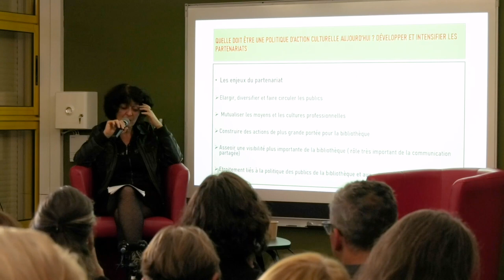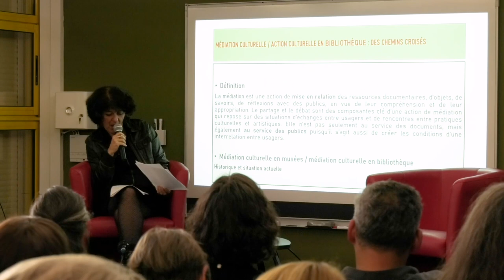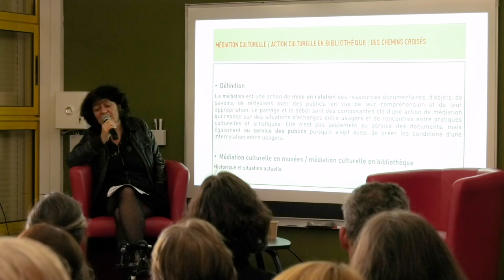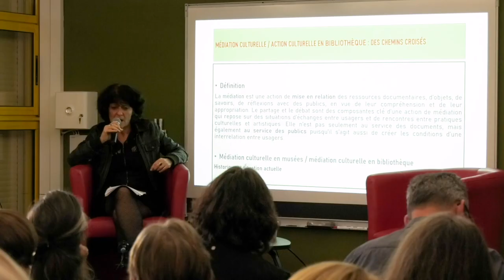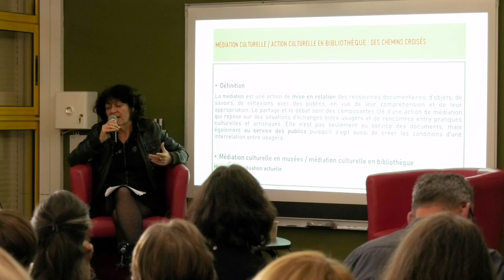Laure Pabot - Programmation & médiation culturelles en bibliothèque 3/4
Laure Pabot est responsable du pôle Action culturelle & pédagogique  à la Bibliothèque départementale des Bouches-du-Rhône.